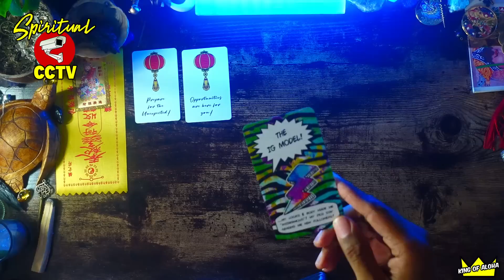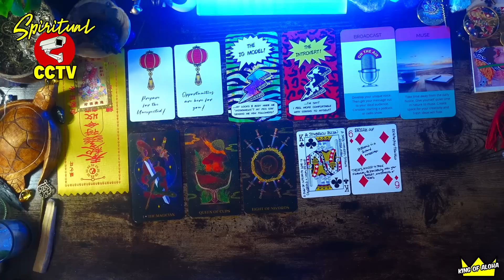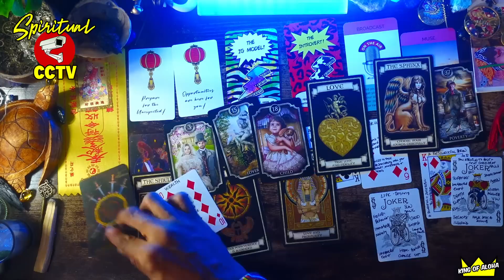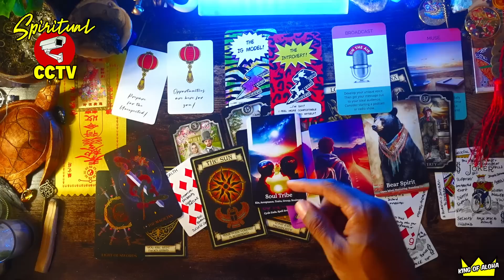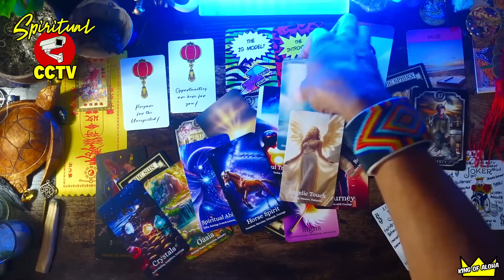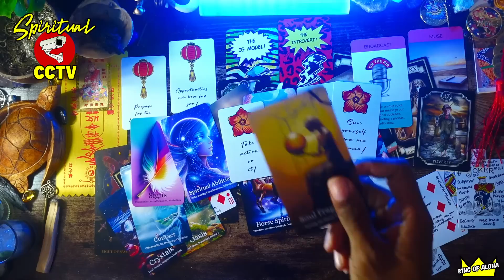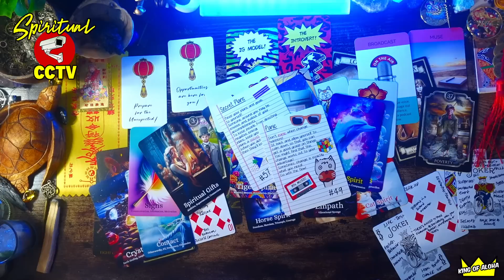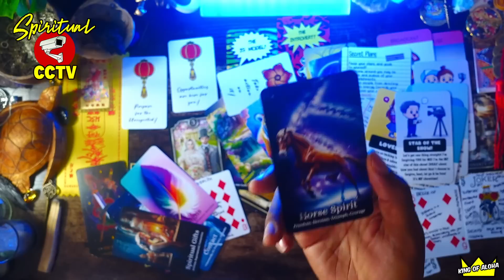THE SPELL HAS BEEN BROKEN! And We KICKING The Door Wide Open!!⚠️🧿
⭐🧿Hi, I’m Joey AKA The Spiritual Gangsta AKA The King of Aloha. These are TIMELESS READINGS channeled for the COLLECTIVE. They may apply to your Past, Present, or Future! Take ONLY what applies and let the rest fly!🔮🧿